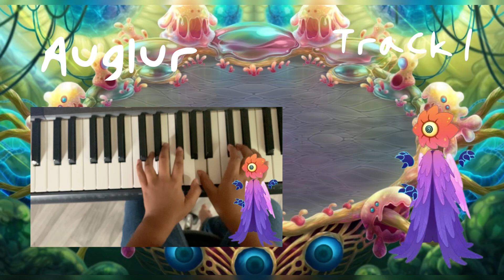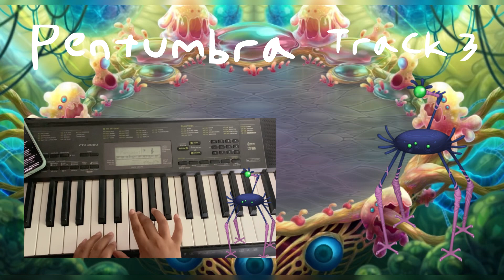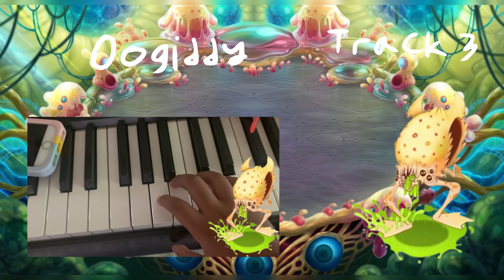My Singing Monsters play your part: Every monster this took sooo long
Hi please vote me

0:00 Intro
0:10 Meebkin
0:34 Flasque
0:47 Blarret
1:02 Gaddzooks
1:19 Yooreek
1:40 Auglur
1:57 Pentumbra
2:19 Piplash
2:25 Nitebear
2:37 Teeter-Tauter
2:54 Vhenshun
3:07 X'rt
3:15 Whaill
3:41 Oogiddy
4:04 Rhysmuth
4:26 Nonexistent Quint?
4:31 Full song
6:37 Outro